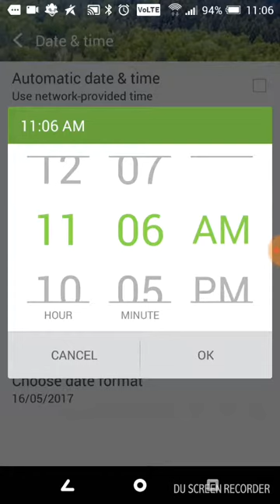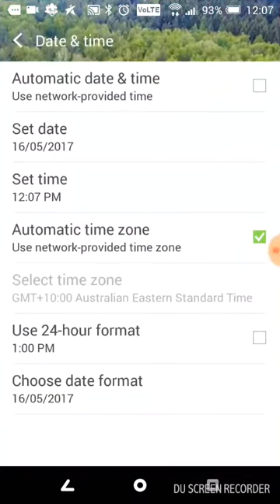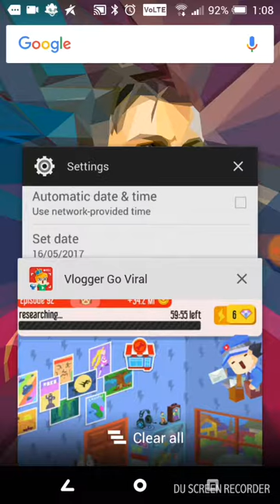Vloger go viral game cheat